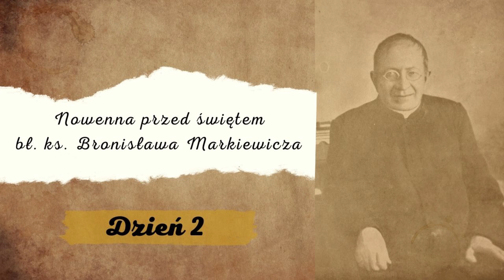Stają się łatwym łupem szatana (Nowenna, dzień 2)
W dniach 21 - 29 stycznia modlimy się Nowenną przed świętem bł. ks. Bronisława Markiewicza, przygotowaną przez ks. Krzysztofa Pelca CSMA . Wspomnienie założyciela Zgromadzenia św. Michała Archanioła obchodzimy 30 stycznia.